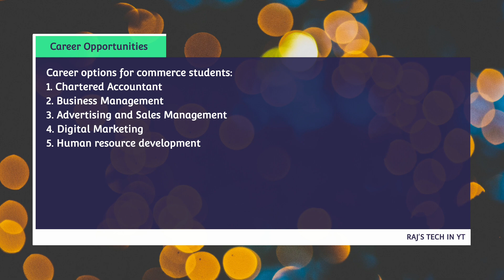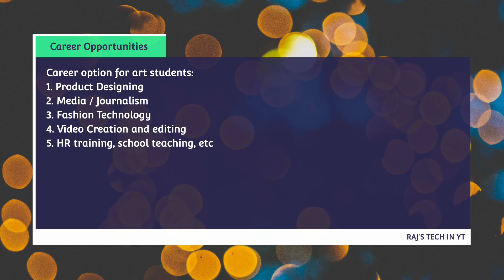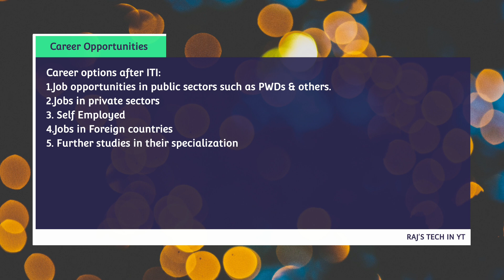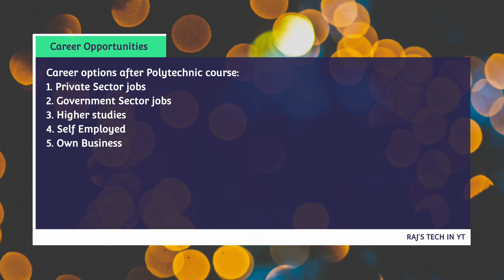What after 10th? || Top 5 Career Options after Class 10th || RAJ'S TECH IN YT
Our UPI ID for GPay and Phonepe: rajstechinyt@pingpay/rajstechinyt@oksbi